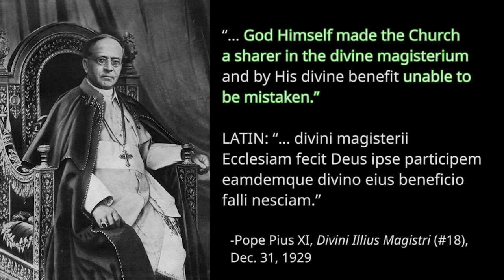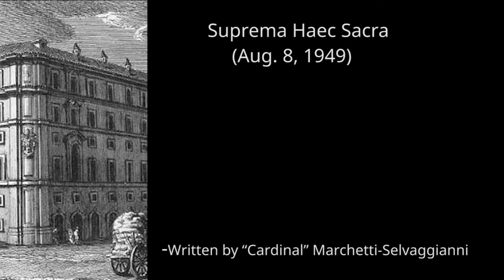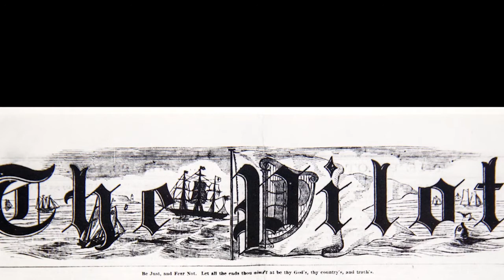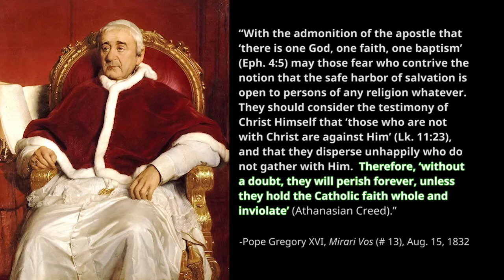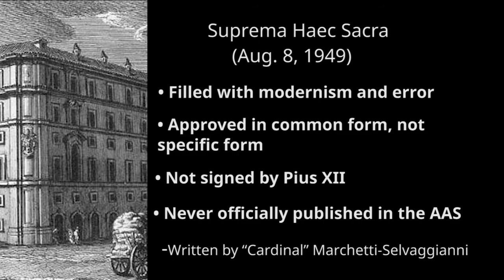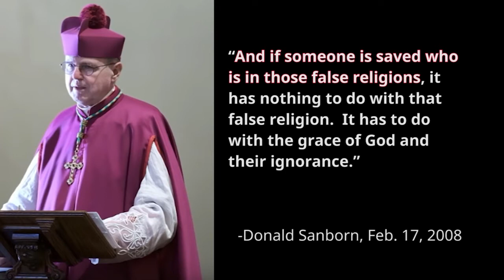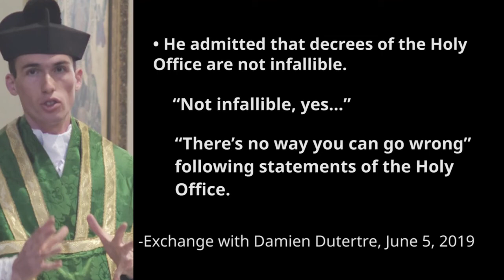THE CASE OF FR. LEONARD FEENEY & SUPREMA HAEC SACRA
These points are extremely relevant to the case of Fr. Leonard Feeney; for many people falsely claim that “the Church condemned Fr. Feeney’s teaching” in 1949. They are so wrong.

They are referring to the alleged Holy Office letter dated Aug. 8, 1949, called Suprema Haec Sacra. But what they don’t tell you or don’t emphasize is that this alleged Holy Office letter, which is filled with modernism and errors, was approved in common form by Pius XII, not in specific or solemn form. It was also not signed by Pius XII. As a common form Holy Office letter, it’s not infallible and it can be rejected if it contradicts something of greater weight, which it definitely does. This video is not about why Pius XII, who allowed modernism to grow in various ways, approved the letter in common form. It is about the Holy Office and Roman Congregations.

Even someone like Msgr. Joseph Clifford Fenton admitted that Suprema Haec Sacra was not infallible.

Furthermore, the alleged Holy Office letter Suprema Haec Sacra, dated Aug. 8, 1949, wasn’t even promulgated in the normal fashion. It was never published in the Acts of the Apostolic See, which is customary for such decrees. Canon 9 of the 1917 Code of Canon Law says that laws are typically published in the official commentary called the Acts of the Apostolic See (AAS - Acta Apostolicae Sedis). We don’t merely find disciplinary decrees published in the AAS but also encyclicals and things pertaining to doctrine. Since Suprema Haec Sacra wasn't even published in the AAS, it’s true to say that it was never officially published or at least that it was irregular.

In fact, pre-Vatican II canonist Fr. Ignatius Szal (in a dissertation published with an imprimatur in 1948) described a May 26, 1916, response of the Holy Office on a different matter as “private” because it was not published in the Acts of the Apostolic See but rather in a diocesan newspaper. “The second reply [May 26, 1916] was a private response of the Holy Office to the Bishop of Linz. It was published in a diocesan newspaper, and not in the Acta Apostolicae Sedis.” (Fr. Ignatius Szal, The Communication of Catholics with Schismatics, Catholic University of America Press, 1948, pp. 156-157)

But even if Suprema Haec Sacra had been published in the normal fashion (which it wasn't), that would not make it infallible or magisterial.

Instead of the Acts of the Apostolic See, it was published in The Pilot, the news organ for the Archdiocese of Boston. Indeed, when it was initially published in The Pilot in 1949, it wasn’t even published in full. It was only published in full in The Pilot three years later, in 1952. It’s really a piece of trash modernist document. In reality, it’s a pseudo-Holy Office letter. It also became the foundation for the modernist rejection of the dogma Outside There Is No Salvation. The entire purpose of the letter was to give cover to the modernists who wanted to silence and condemn Fr. Feeney for preaching that non-Catholics must be converted to Catholicism to be saved.